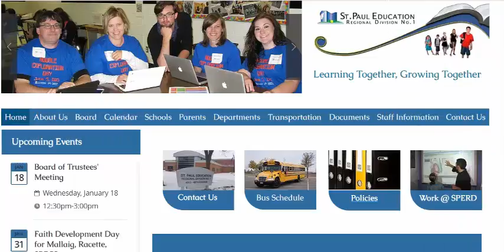Online Degrees in Education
Online degrees in education are very suitable for adults who are not able to attend colleges of traditional setup.